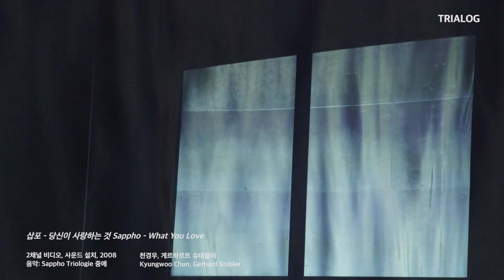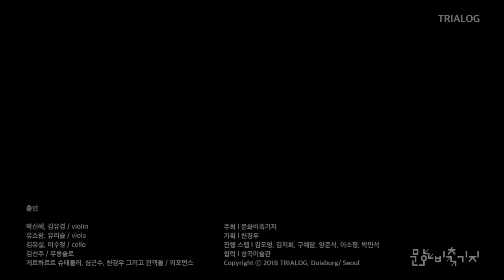TRIALOG 2018 - Music, video, performance by Kyungwoo Chun, Kunsu Shim and Gerhard Stäbler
TRIALOG 2018
Music, video, performance by
Kyungwoo Chun, Kunsu Shim and Gerhard Stäbler
천경우, 심근수, 게르하르트 슈태블러

10. November 2018
Oil Tank Culture Park, Seoul

Guest artist: Sunju Kim/ choreography & solo dance

With
Shinhye Park, Youkyung Kim/ violin
Soram You, Leeseul You/ viola
Soojung Lee, Narae Lee/ cello